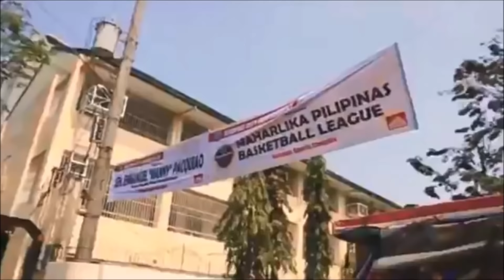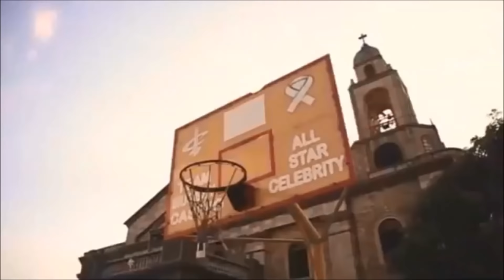MPBL Official Theme Song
No copyrighted Claimed